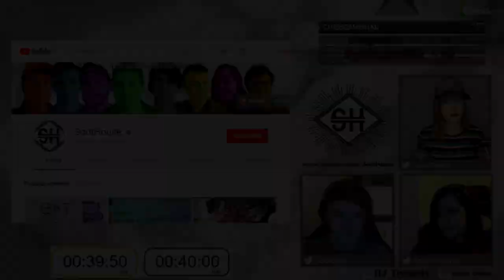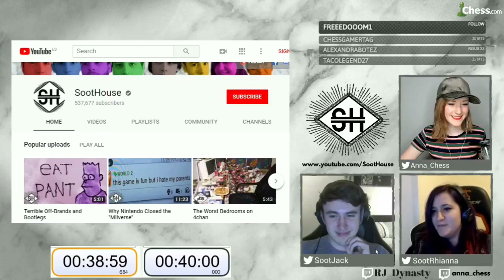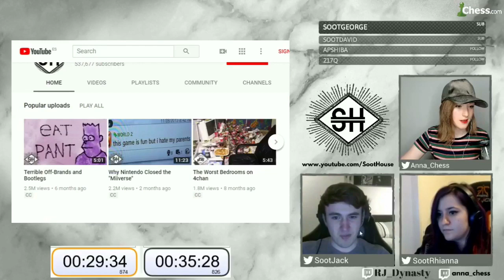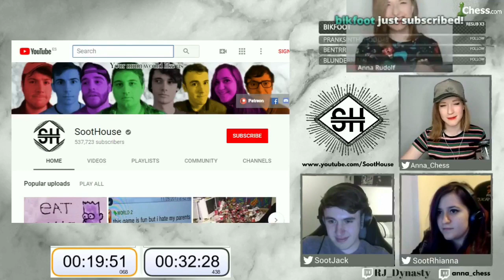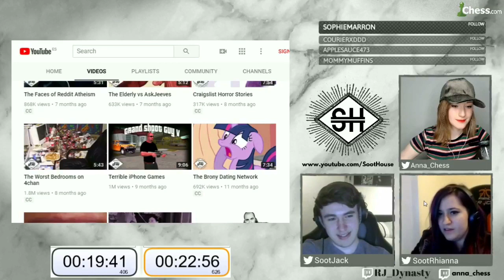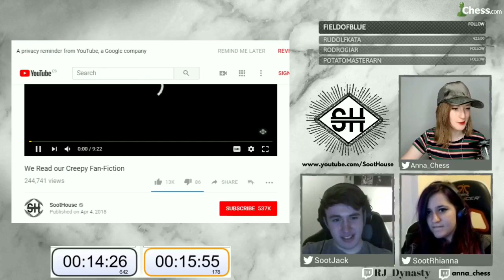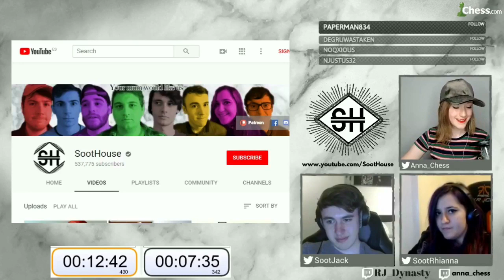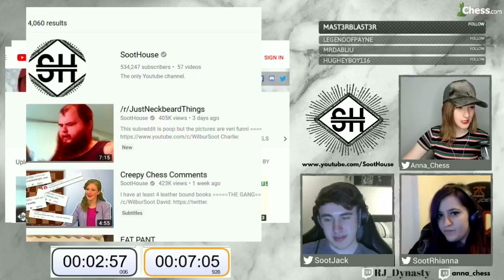SootHouse Chess Show featuring Jack and Rhianna from SootHouse!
When SootHouse and chess meet... nothing good comes out. Listen to Jack and Rhianna from SootHouse discussing topics such as:
~ Who is who in SootHouse and what do they do IRL
~ How did they start their channel (aka what happened on a dark night of April 15th, 2017)
~ What is the SootHouse way of producing videos
~ Why they cannot be considered Internet trolls
~ How do they feel about being a YouTube celebrity
~ Who is dating who in SootHouse (elaborated with the help of SootDavid and SootGeorge in the Twitch chat)
~ How many chess medals does Jack have and how Rhianna is going to beat them all. In chess, too.

Live stream hosted by Anna Rudolf, who is a chess master and SootHouse fan.

I stream on Wednesdays, Thursdays and Sundays. The starting time depends on the exact day (I usually post it on social media) but it's almost always from 8 or 9 pm BST (12 or 1 pm Pacific).